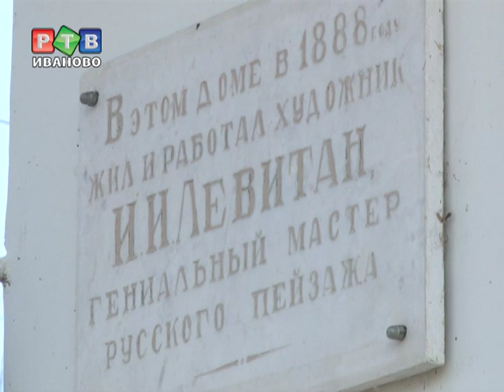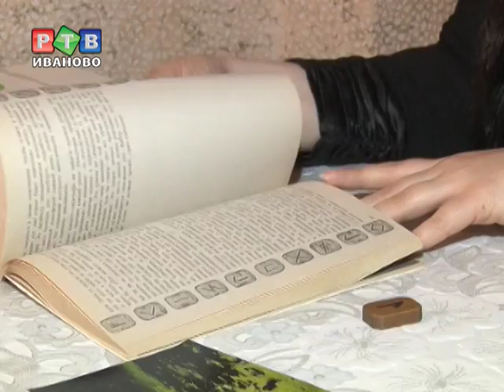Украденные в Плесе картины найдут